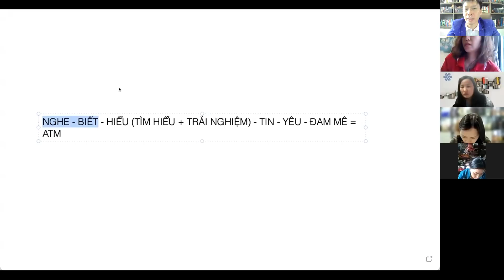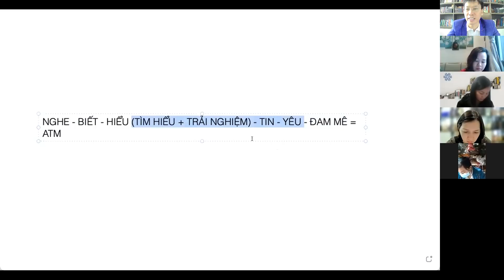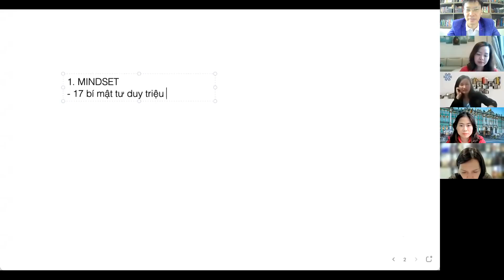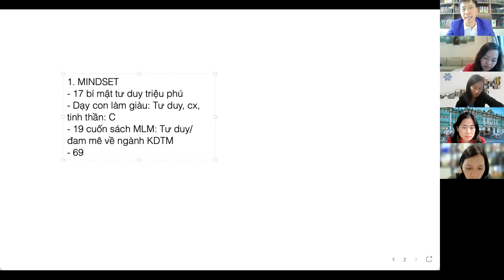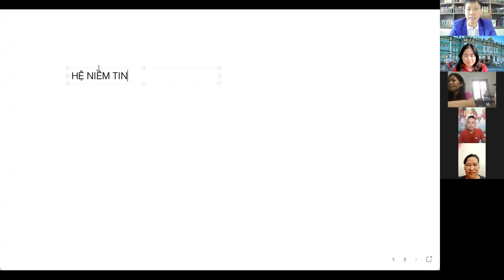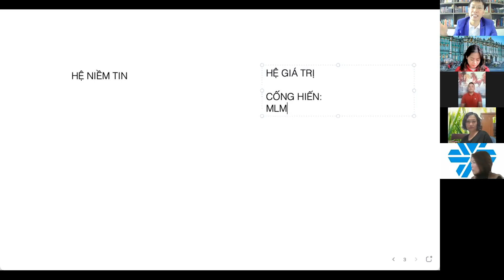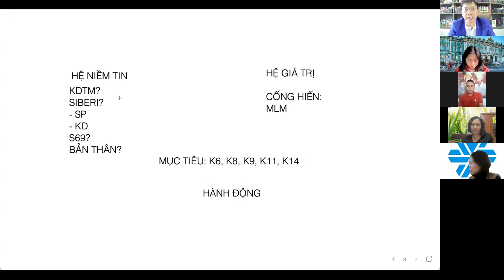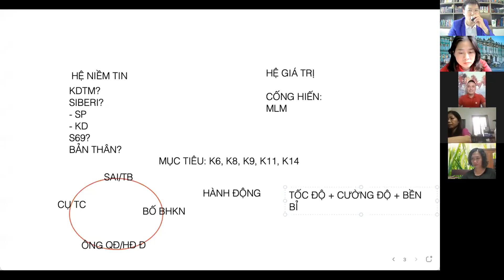THẦY PHONG THUỶ BẢO “ĐƯỢC”! 10.11.21